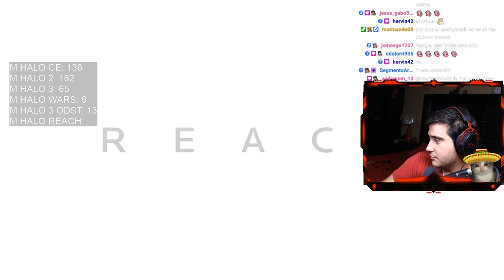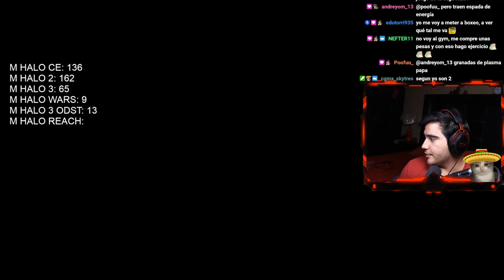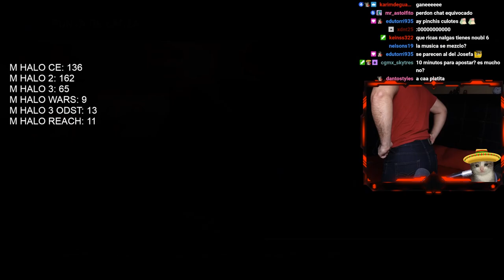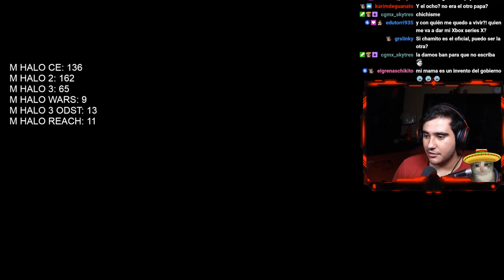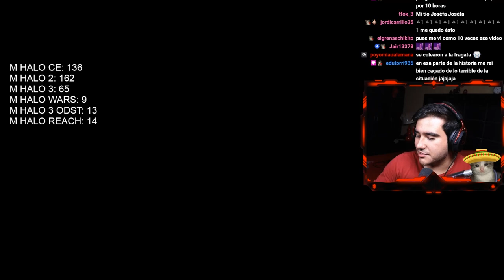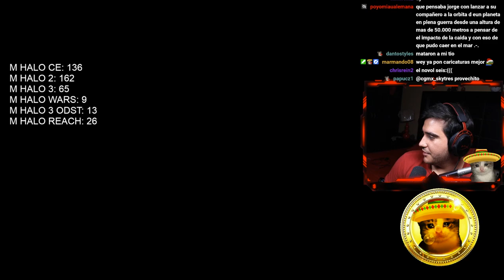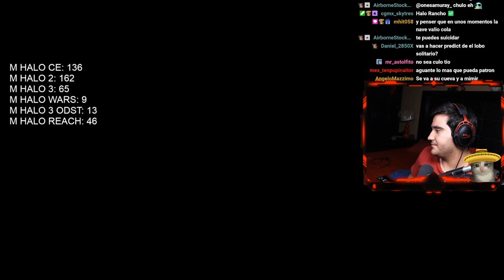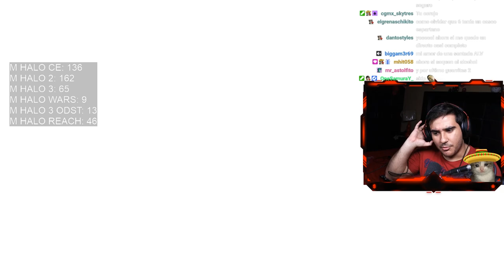LLORANDO CON HALO REACH DE FONDO EN LEGENDARIO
Jugando uno de los mejores Jeilitos, aquí veremos como todo el equipo Noble salva el planeta Reach, acompáñenme en esta linda historia :)

*MISIONES*
0:00-3:34 Introducción
3:35-27:53 Plan de Invierno
27:54-1:00:32 Base Sword
1:00:33-1:15:30 Anochecer
1:15:31-1:34:57 Punta de Lanza
1:34:58-2:24:54 Larga Noche de Consuelo
2:24:55-2:57:11 Éxodo
2:57:12-3:27:36 Nueva Alejandría
3:27:37-4:08:54 El Paquete
4:08:55-4:54:01 El Pillar of Autumn
4:54:02-4:57:50 Lobo Solitario
4:57:51 Despedida viewers los tqm